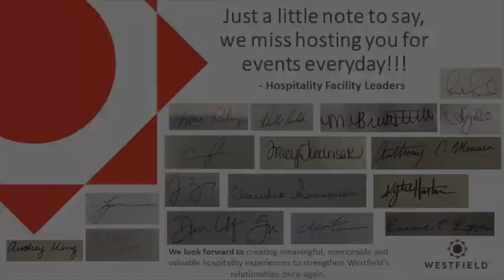Hospitality F&B Facilities Signing Miss You Card